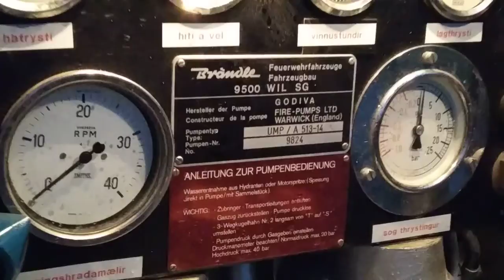Icelandic Mercedes Unimog fire engine in Borgarfjörður Eystri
Spotted by me in Borgarfjörður Eystri

The guy operating it was born in 1996 and said it had never been used to put out a fire even though it was older than him!